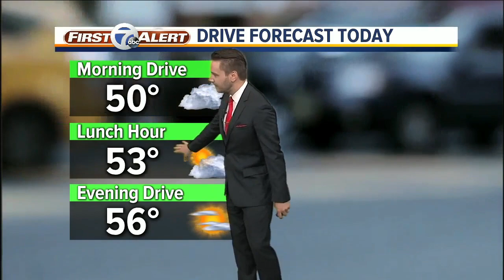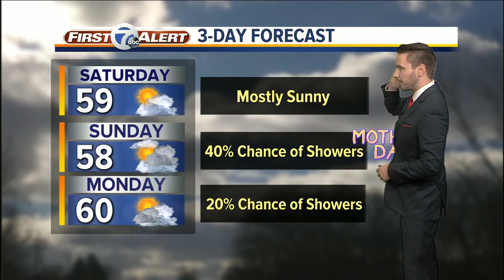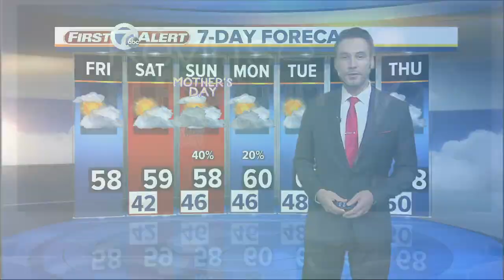FORECAST: Friday Morn